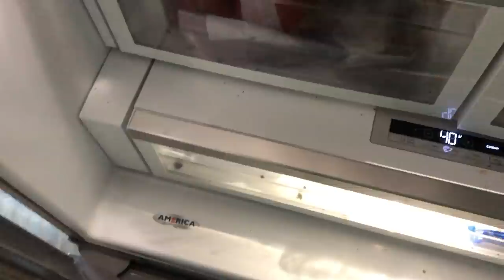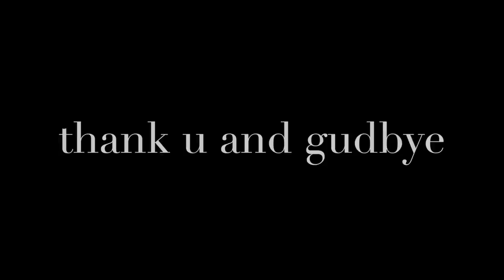playing guitar + going to the grocery store (wild tuesday night)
thanks for coming along w me for a rowdy Tuesday night I spent by myself.